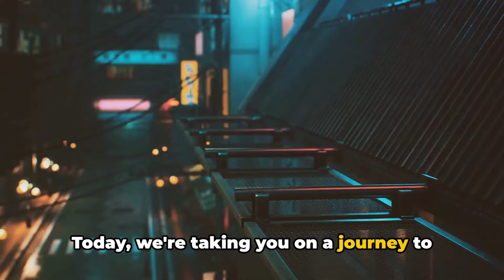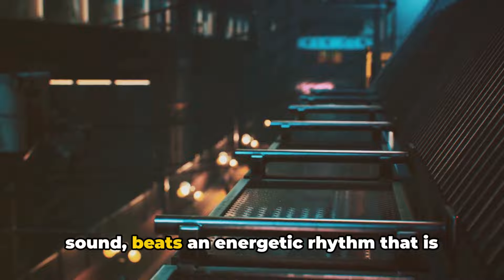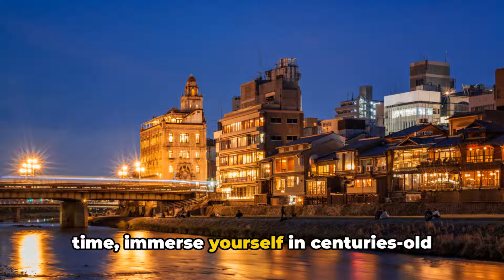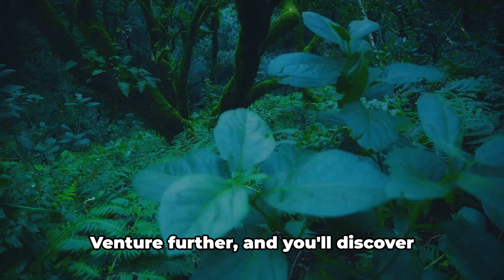Unforgettable Exploration: Conquer Japan's Wonders amidst Earthquake Anxieties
Unforgettable Exploration: Conquer Japan's Wonders amidst Earthquake Anxieties🌅🏙️ || 🌟 Welcome to Travel Science Odyssey's Japan Adventure, where we embark on a journey to explore the Land of the Rising Sun like never before! 🇯🇵

Welcome to our Japan travel guide! In this video, we will take you on an unforgettable exploration of Japan's wonders amidst earthquake anxieties. Whether you are a travel enthusiast or someone who loves to discover new cultures, Japan offers a unique blend of ancient traditions and modern innovations. Join us as we embark on an exciting journey through this fascinating country.

Must-visit places in Japan
Japan is brimming with must-visit places that will leave you in awe. From bustling cities like Tokyo and Kyoto to serene rural landscapes, each destination has its own charm. Explore the historic temples of Kyoto, witness the iconic cherry blossoms in full bloom, or visit Hiroshima to learn about the country's history. Don't miss the chance to marvel at the beauty of Mount Fuji or experience the vibrant street life of Osaka. Japan has something for everyone.

Top attractions in Japan
When it comes to attractions, Japan has it all. Immerse yourself in the vibrant culture of Harajuku in Tokyo, where fashion, art, and cosplaying collide. Visit the awe-inspiring Hiroshima Peace Memorial Park, a symbol of peace and resilience. Take a stroll through the enchanting Arashiyama Bamboo Grove in Kyoto or explore the historic Nara Park, home to friendly deer. The futuristic city of Osaka offers an array of attractions, including Universal Studios Japan and the vibrant Dotonbori district.

Beautiful landscapes in Japan
Japan is renowned for its breathtaking landscapes that showcase nature's beauty at its finest. From the stunning cherry blossoms that transform the countryside in spring to the vibrant autumn foliage that paints the mountains in hues of red and gold, Japan's seasons offer a visual feast. Explore the picturesque coastal views of the Seto Inland Sea or soak in the tranquility of the mystical bamboo forests in Arashiyama. Don't forget to capture the awe-inspiring landscapes of Hokkaido, famous for its snowy winters and vast flower fields.

Unforgettable experiences in Japan
Japan is a land of unforgettable experiences that will create lasting memories. Witness the ancient art of tea ceremony in a traditional Japanese teahouse or indulge in a relaxing hot spring bath, known as onsen. Take part in a traditional cultural activity like wearing a kimono or learning the art of sushi-making. For thrill-seekers, hiking the picturesque trails of Takayama or skiing in the Japanese Alps promises an adrenaline rush. No matter what you choose, Japan is sure to leave a lasting impression on you.

Adventure travel in Japan
If you are an adventure enthusiast, Japan has plenty to offer. Discover the hidden wonders of Okinawa's coral reefs through snorkeling or scuba diving. Hike the iconic Mount Fuji, a challenging adventure that rewards with awe-inspiring views from the summit. Explore the mystical caves of Aokigahara Forest or go rafting down the thrilling rapids of the Yoshino River. Japan's diverse landscapes provide endless opportunities for adventurous souls.

Earthquake safety tips Japan
While Japan is a remarkable destination, it is important to be prepared and informed about earthquake safety. Japan is prone to earthquakes, and it is crucial to know what to do in such situations. Stay updated with earthquake alerts and follow the guidance of local authorities. Take note of evacuation routes and emergency shelters in your area. Familiarize yourself with the "Drop, Cover, and Hold On" technique to protect yourself during an earthquake. Being prepared can make a significant difference in ensuring your safety.

Japan travel vlogs
If you want to dive deeper into Japan's wonders, make sure to check out our Japan travel vlogs. Join us as we take you on a virtual journey through the country, showcasing its hidden gems, local experiences, and fascinating traditions. Get inspired and start planning your own adventure in Japan!